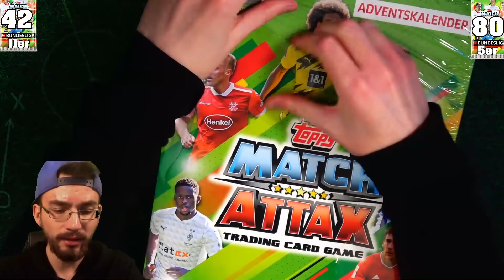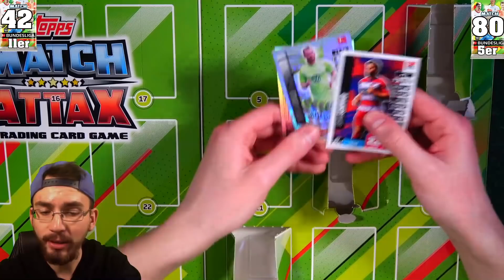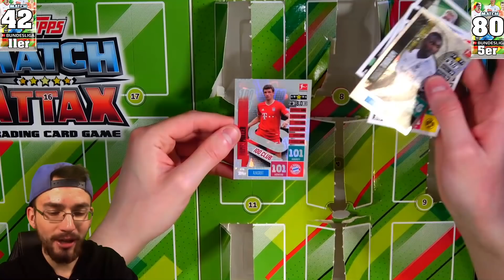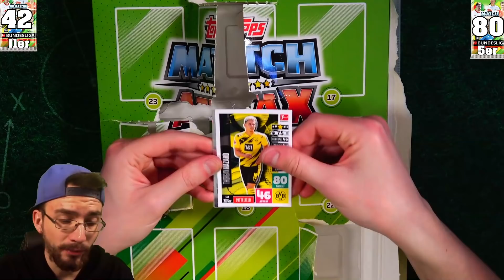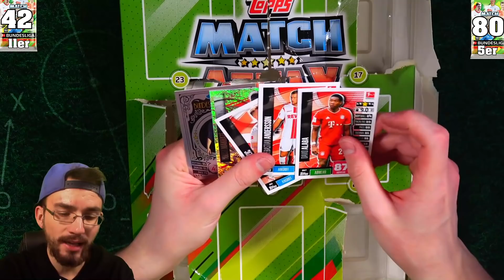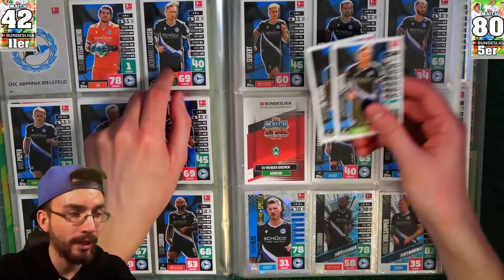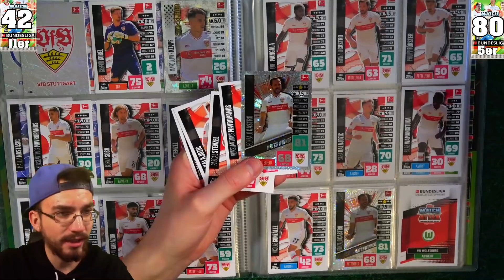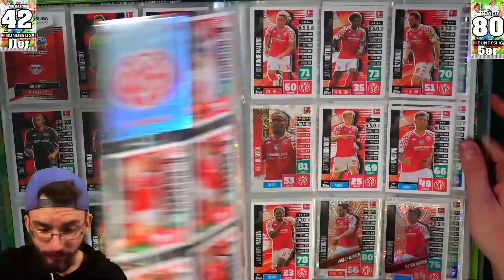LET'S COLLECT #20 ⚽ MATCH ATTAX BUNDESLIGA 20/21 🔥🔥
► Let's Collect Folge 20 Topps Match Attax 20/21 Bundesliga Opening Unboxing - PacksUnited ✘Alle Match Attax 20/21 Videos ✘Bayern Karriere

euer PacksUnited